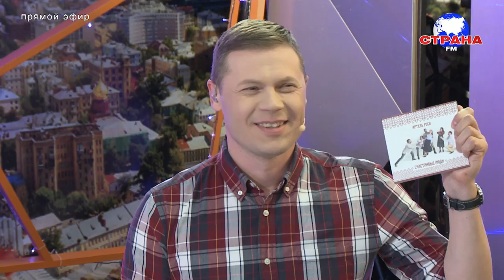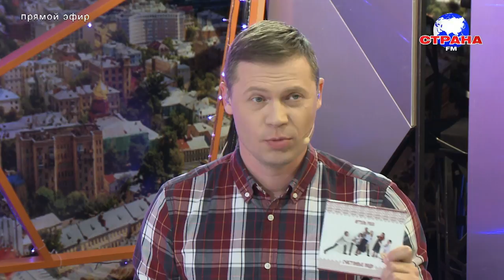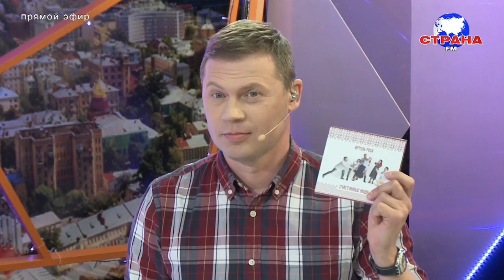"Концертный зал": "Артель Роса"